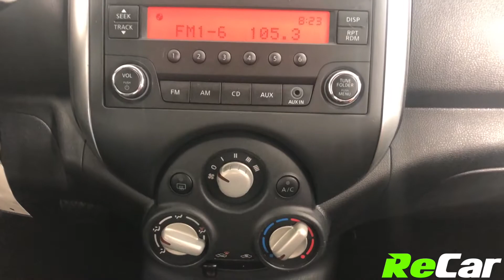2017 NISSAN MICRA S - 201055A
FUEL SIPPING MICRA S WITH BRAND NEW FRONT BRAKES FOR ONLY $46/WEEK TAX INC $0 DOWN!
1.6L 4-Cylinder Engine, Automatic Transmission, Air Conditioning, Brand New Front Brakes, Bluetooth, MP3 Player, CD Player, AM/FM Radio, Steering Wheel Controls, Cruise Control, Remote Entry, Power Locks and Windows, Power Heated Mirrors, Intermittent Wipers, and much more!

This Fuel Sipping Micra S is fully equipped and ready to hit the road! PLUS it comes backed by ReCar Certification!

SEE FULL DETAILS HERE:
ReCar Moncton
How Car Buying Should Be.
771 Elmwood Drive, Moncton, NB, E1H 2G8